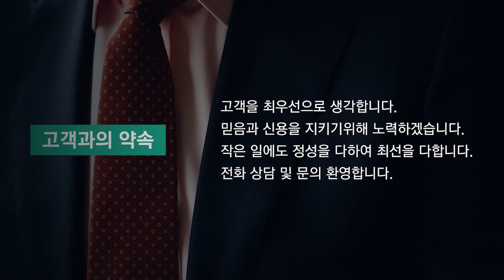부산진시장맞춤정장 시즌테일러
부산진시장예복,부산진시장정장,부산진시장맞춤정장 시즌테일러